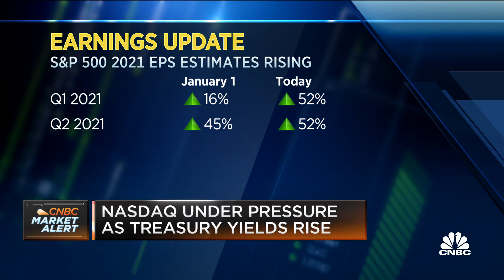Stocks open mixed ahead of Fed's interest rate decision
CNBC's Bob Pisani looks ahead to the day's market action.

U.S. stocks erased earlier losses and jumped higher Wednesday after the Federal Reserve said it sees no interest rate hikes through 2023 and that it will let inflation run hotter than usual to ensure a full economic recovery.

The Dow Jones Industrial Average gained 210 points. The S&P 500 rose 0.4%. The Nasdaq Composite wiped out losses to traded 0.5% higher. The tech-heavy benchmark fell 1.5% earlier in the session as growth stocks got hit by surging bond yields again.

While the Fed expects benchmark interest rates to remain near zero for the next two years, the central bank upgraded their economic outlook to reflect expectations for a stronger recovery from the pandemic-triggered recession. Gross domestic product is expected to grow 6.5% in 2021 before cooling off in later years.

Expectations for core inflation also moved higher, with the committee now looking for a 2.2% gain this year as measured by personal consumption expenditures. The central bank’s stated goal is to keep inflation at 2% over the long run.

“It sounds like the perfect scenario for investors and the outlook and you’re seeing market response to this very optimistic view,” said Michael Arone, chief investment strategist at State Street Global Advisors. “Monetary policy is going to remain largely accommodative almost regardless of what happens with interest rates, inflation and asset prices.”

The 10-year Treasury yield came off its high of the day following the Fed’s statement, rising 2 basis points to 1.64%. Earlier in the session, the benchmark rate jumped to 1.689%, hitting a level unseen since late January 2020. Higher rates have been hurting growth-oriented companies particularly hard as they erode the value of future cash flows.

“With the 2023 median plot still hugging the floor, stocks and bonds are rising again,” said Anu Gaggar, senior global investment analyst at Commonwealth Financial Network. “This is like a Goldilocks market – strong economic growth, moderately higher inflation, rebounding earnings, and very easy monetary conditions.”

Rising interest rates have been an overhang for stocks in recent weeks, specifically the tech sector. The jump in yields has forced a shift into value stocks from growth, pushing the Dow Jones Industrial Average and S&P 500 to hover near record highs.

Shares of Disney erased earlier losses and gained 0.8% after CEO Bob Chapek told CNBC that California’s two Disneyland theme parks will reopen on April 30.

McDonald’s climbed 2% after Deutsche Bank upgraded the stock to buy from hold.